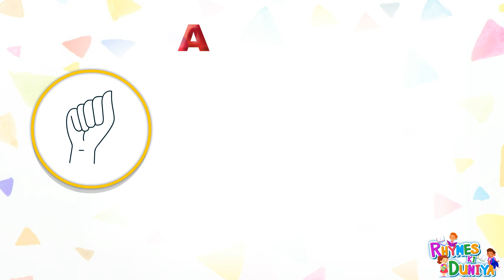abcd, phonics song, abcd alphabet, a for apple, b for ball, a se anar, अ से अनार, क से कबूतर.1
abc song
 abcd
 alphabet songs
 A for Apple B for ball
Atoz alphabet
English varnamala
 Hindi varnmala
alphabets
alphabet song
Phonics
songs
learn
ABCD songs
ABCD song for childrens
children songs
animation songs